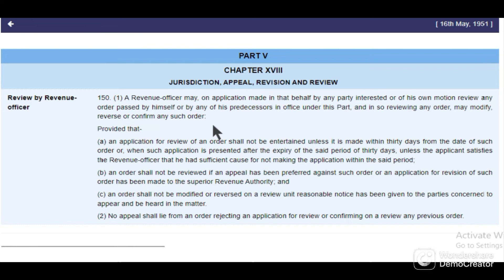sec 150 sat act , review before revenue officer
SA & CS Khatiyan , sec 17 SAT Act, sec 101 bengal tenancy Act 1936, sec 117 sylhet tenancy Act=